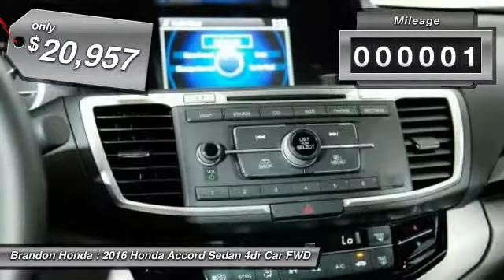2016 Honda Accord Sedan Tampa FL A030154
2016 Honda Accord Sedan LX - $20957

Brandon Honda
9209 East Adamo